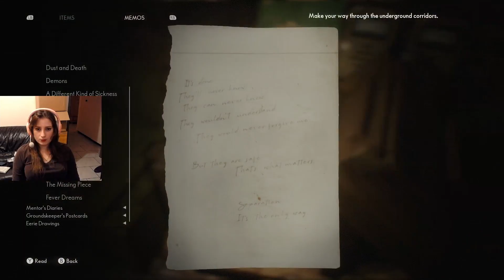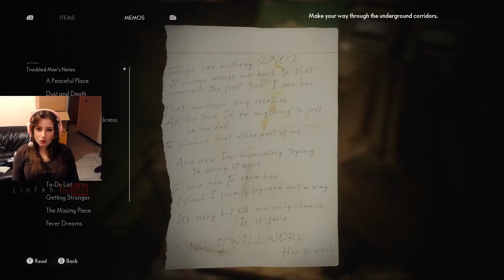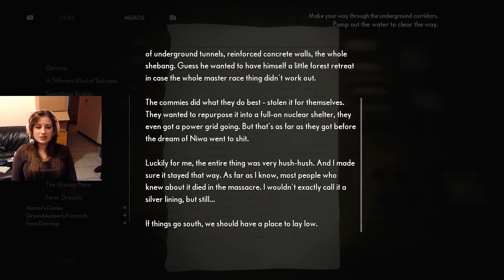The Medium Ep17 First Gameplay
Hello, ma Lindos! I hope and wish u are all doing fine and id be happy if u enjoy this gameplay very very much! : D

▬▬▬▬▬▬▬▬▬ SETUP INFO ▬▬▬▬▬▬▬▬▬
CPU: Intel i9-9900K
MB: Asus TUF Z390-PLUS
GPU: AMD Radeon RX 5700 XT